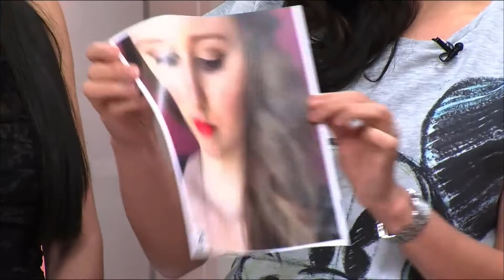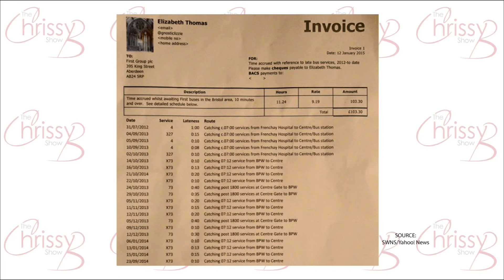10 things people who are failures do, plus 50s fashion and makeup, 09.02.15, Chrissy B Show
The 1950s were the start of a lot of change. World War II had come to an end and our quality of life was much better. Stylist Cynthia Liza Gregoire and makeup expert Theresa Maegan Gregoire show viewers what was in  in vogue from the pinnacle period.
Chrissy also covers 10 things people who are failures do and Hannah Richards will be shows how to make meatballs with an Indian twist